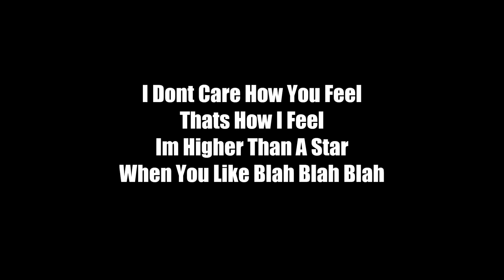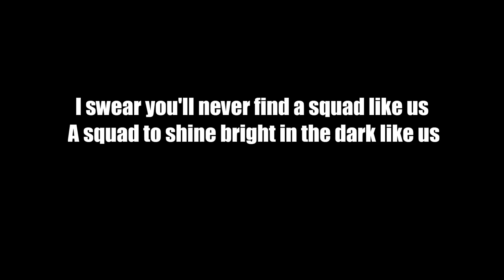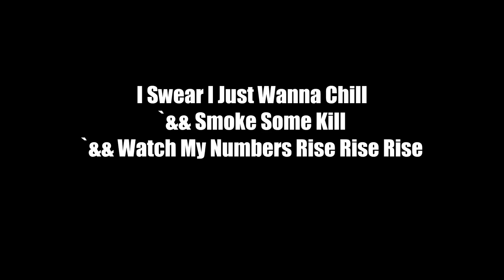Chief Keef-Squad I Trust Lyrics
Squad I Trust (LEAK) Lyrics .
`&& Also Watch Finally Rich Lyric Video In The Bottom Right Corner .